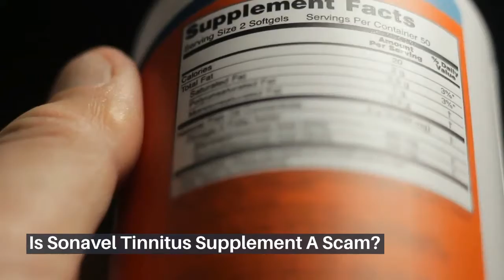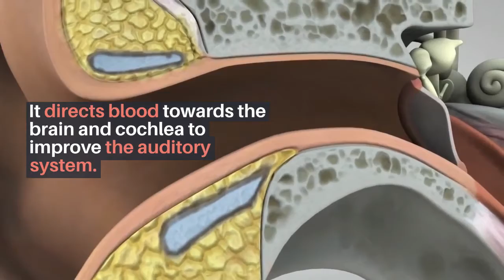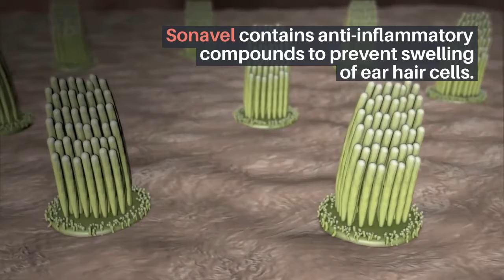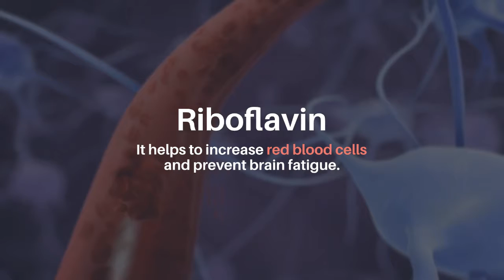Sonavel Reviews Is Sonavel Tinnitus Supplement A Scam Any Side Effects Customer Reviewssonavel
Sonavel Reviews   Is Sonavel Tinnitus Supplement A Scam Any Side Effects Customer Reviews
POWERFUL Brain & Hearing Support
Sonavel brings together 8 Powerful Ingredients that Work in Synergy to Help Support Your Brain and Hearing Health!
All Natural

Support your Brain with key ingredients to maintain your healthy lifestyle. Great health is a gift, make sure you support yourself and supercharge your state of wellbeingsonavel reviewssonavel a scamsonavel bbbsonavel does it worksonavel for tinnitus reviewssonavel is it a scamsonavel pills reviewssonavel scam